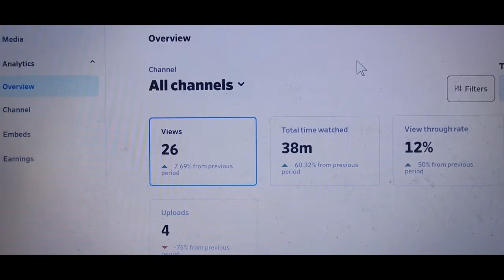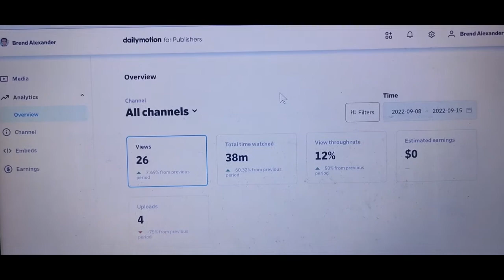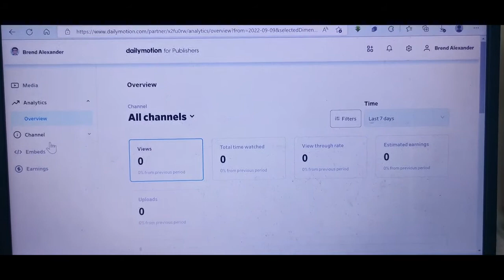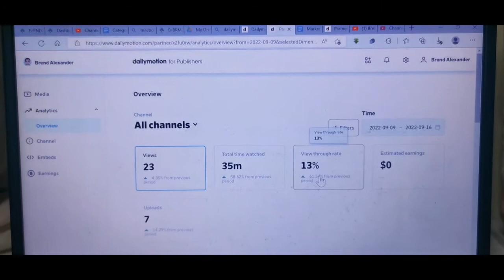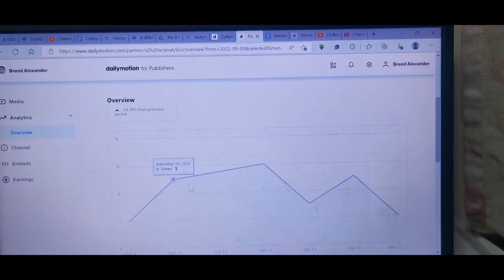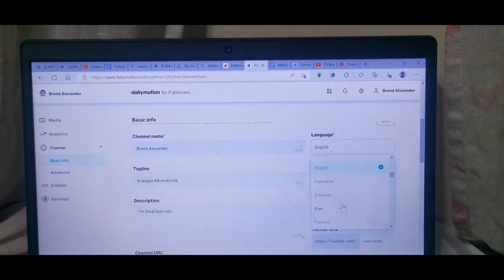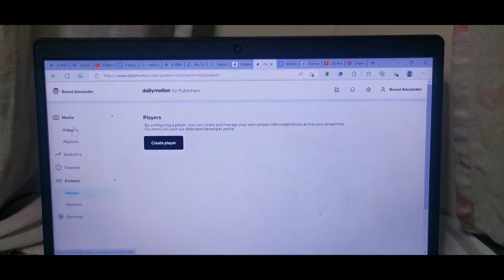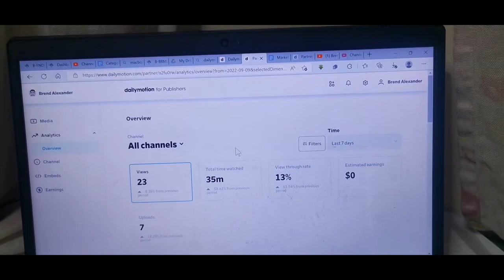New Alternative way to monetize your videos Part 2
Pwede ka nang kumita at pu-pwede ka nang ma-monetize kahit hindi ka monetize sa Youtube. Gamit ang DailyMotion pwede ka nang ma-monetize.